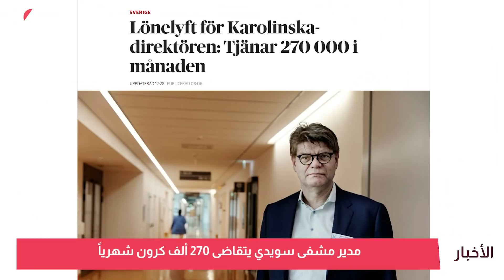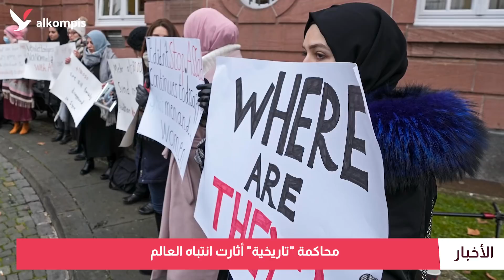الأسبوعان الأصعب في مواجهة كورونا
"الدفاع" تتأهب.. العدوى في أسوأ حالاتها.. "غيدا" تصل السويد وتعطّل المرور.. ومحاكمة "تاريخية" في ألمانيا